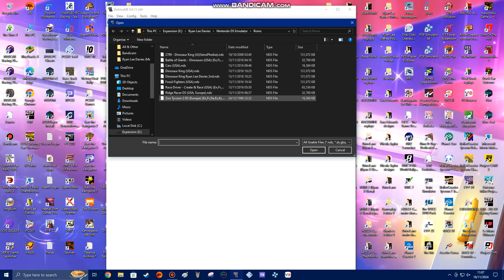Zoo Tycoon 2 DS Part 25